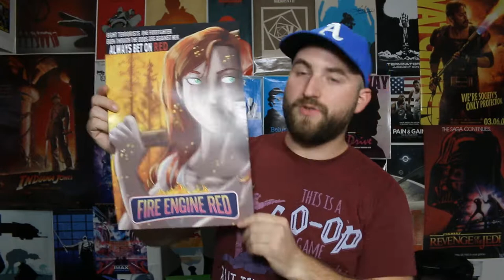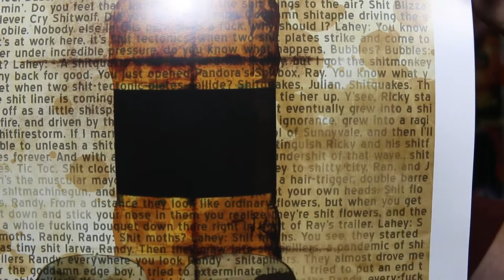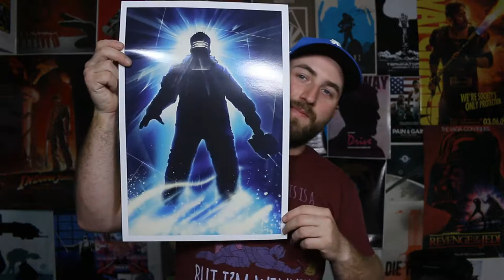Poster Review - Dead Space Trailer Park Boys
It's been awhile since I got some new posters. So here we go!

Links to artists here!
FIRE ENGINE RED - George Michail